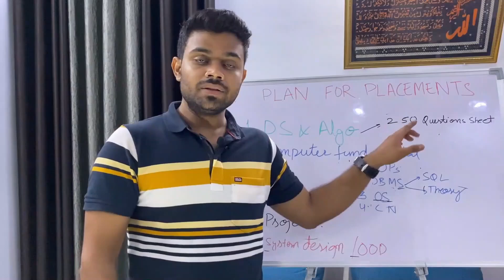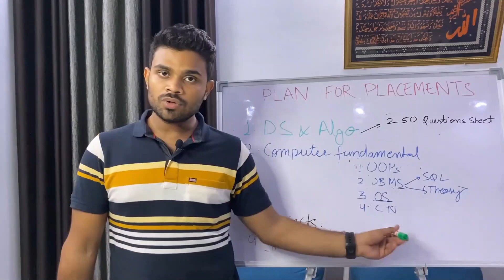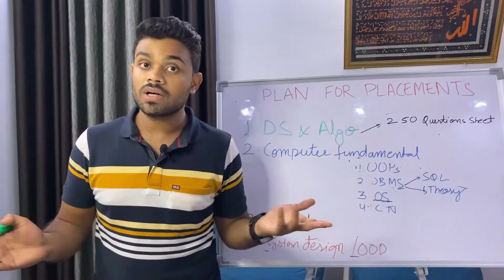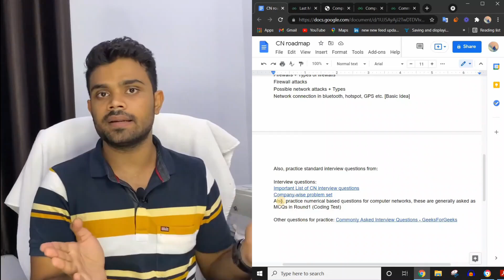Complete Plan for PLACEMENTS | CN 3 Days Roadmap